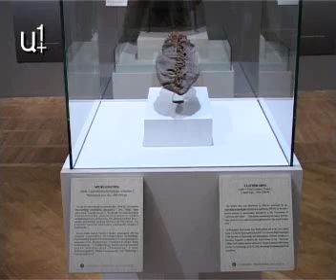Հնագույն կոշիկի նոր ապաստարանը